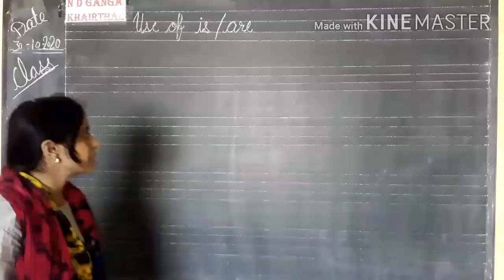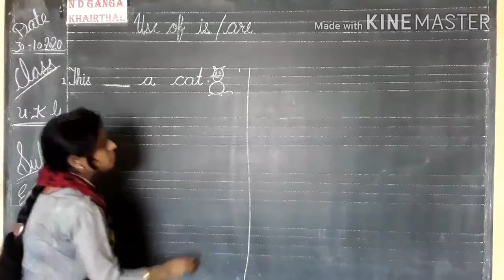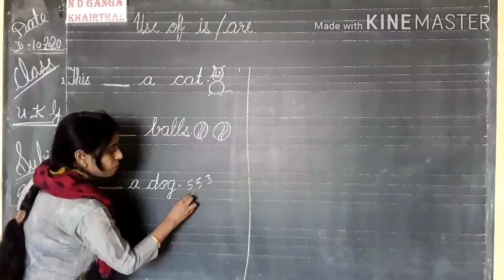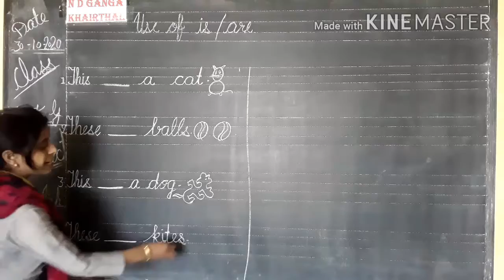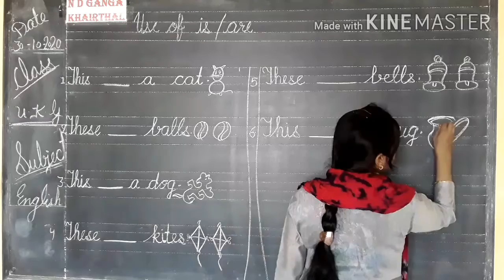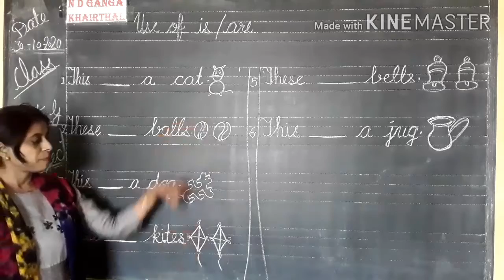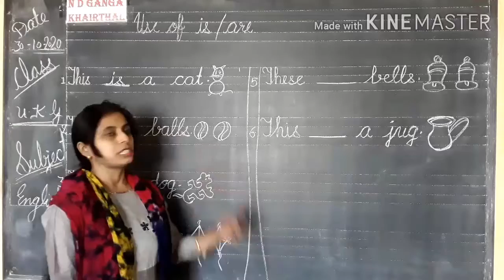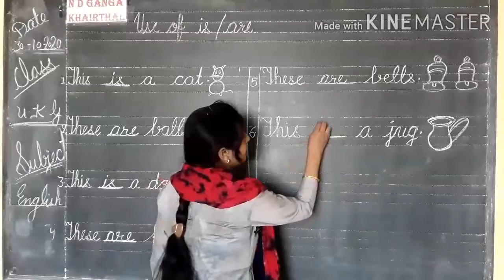DATE 20-10-2020 # CLASS-UKG SUB.- ENGLISH # TOPIC - USE OF (IS /ARE) # VIDEO - 271